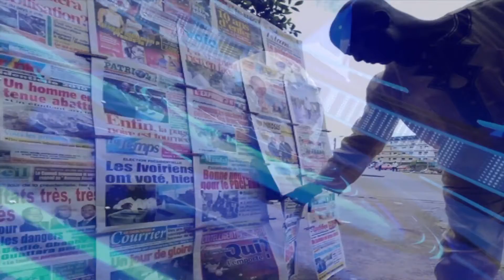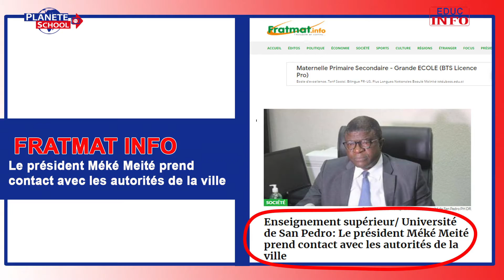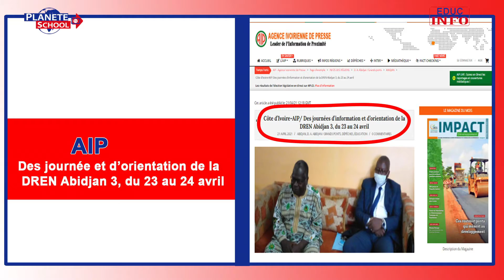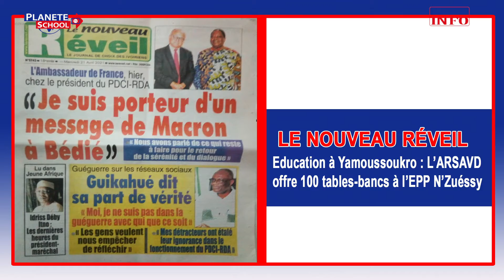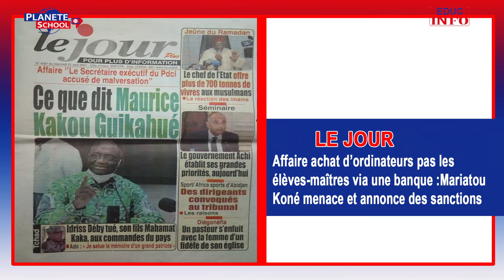EDUC INFO : La Revue de presse éducative bihebdomadaire de Côte d’Ivoire N°30 du 23/04/2021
Planète School TV : EDUC INFO : La Revue de presse éducative bihebdomadaire de Côte d’Ivoire N°30 du 23/04/2021